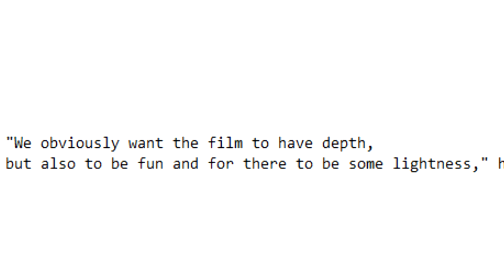Assassin's Creed The Movie: Story & Character Details + BATMAN?!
assassins creed like batman begins? r u legit m8?